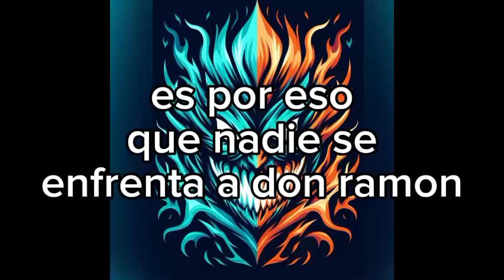nadie se enfrenta a don ramón